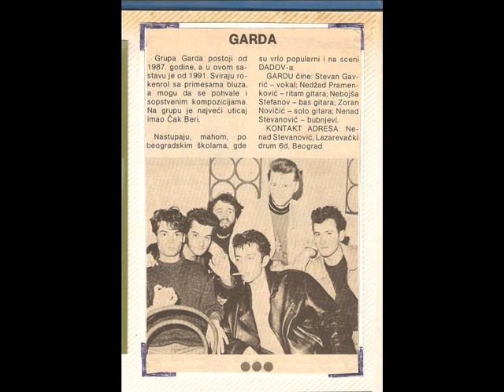Grupa Garda Velika r n r prevara,wmv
Grupa Garda   Velika r n r prevara